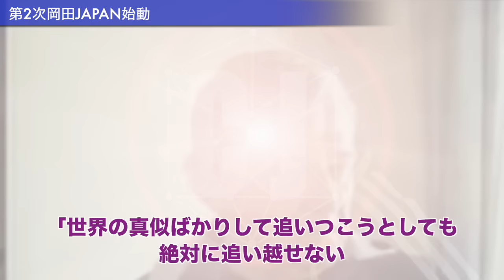最高の南アフリカW杯ベスト16【岡田ジャパン】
今回は岡田監督が2度目の指揮を執った

『南アフリカW杯』

での日本代表を見ていきたいと思います。
私もサッカーを好きになり始めた時代で
とても鮮明に覚えていますので
一緒にこの熱い戦いを振り返っていきましょう。

00:46 第2次岡田JAPAN始動
07:30 前評判を覆すサムライブルー
14:00 絶対に負けられない戦い
18:30 死闘パラグアイ戦
23:05 厚いベスト8の壁

Watch: • Different Heaven & EH!DE - My Heart [...